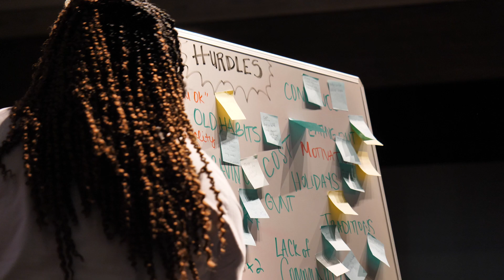PLANTSTRONG Retreat Recap 2022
What happens when 91 strangers come together for six days of connection, collaboration, and copious amounts of PLANTSTRONG food? Watch and find out.
Want to learn more about our retreats?